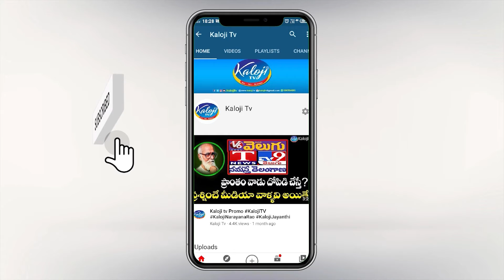సోయి లేని పైళ్ల శేఖర్ రెడ్డి.. తిడుతున్న గ్రామస్తులు | Pailla Shekar Reddy | Pochampalli | kaloji TV